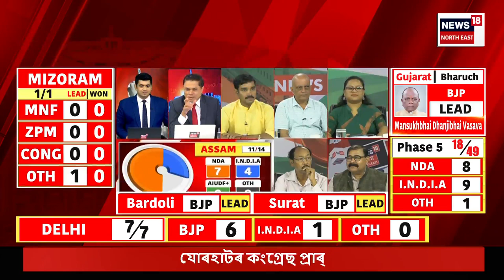Lok Sabha Election 2024 Result | নগাঁও আৰু ধুবুৰীত আগবাঢ়ি আছে কংগ্ৰেছৰ প্রদ্যুৎ-ৰকিবুল | N18ER